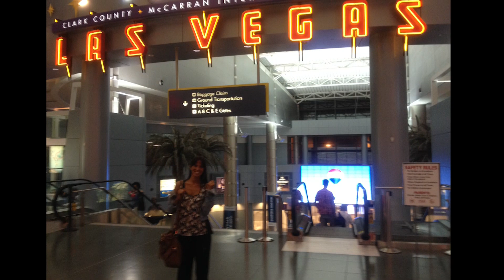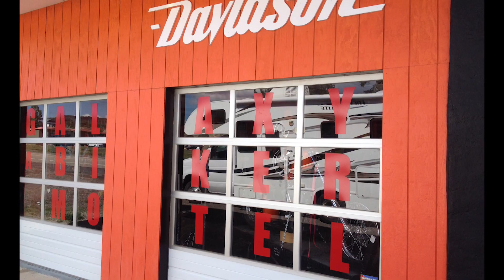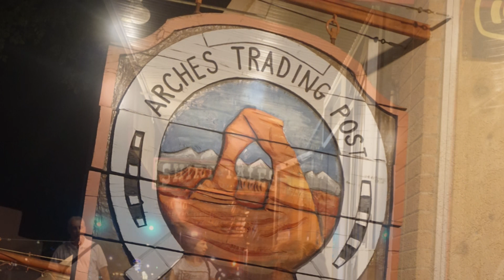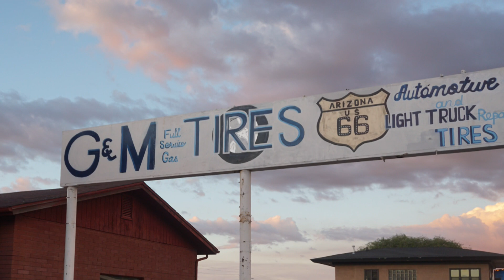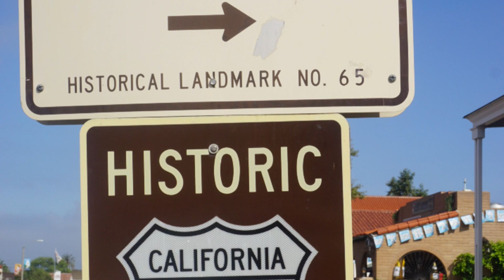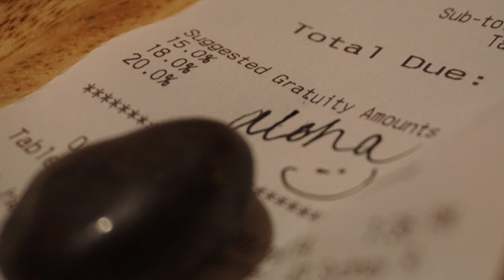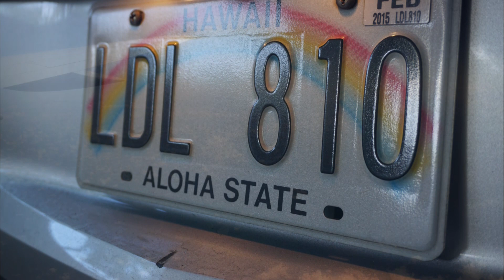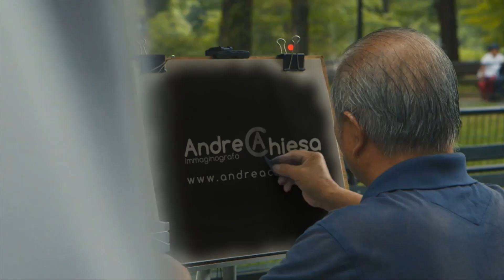USA OnTheRoad 2014 - Viaggio di nozze Agosto 2014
Nevada - Utah - Arizona - California - Hawaii

2200 miles - 3500 km